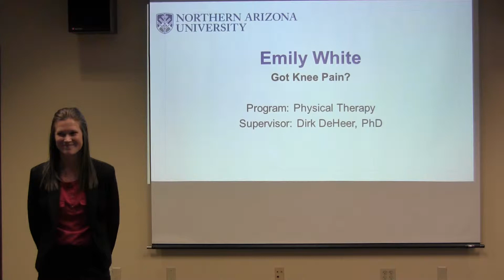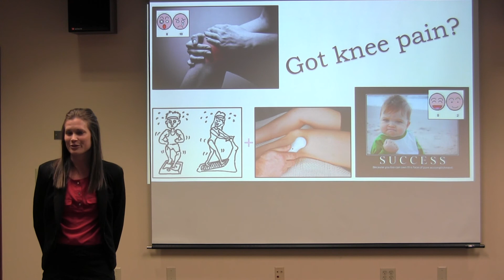3MRP 2014 Preliminary Heats - Emily White